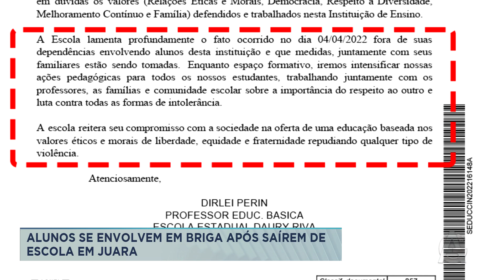ALUNOS SE ENVOLVEM EM BRIGA APÓS SAÍREM DE ESCOLA EM JUARA